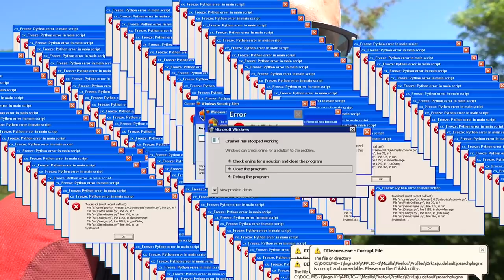PREŠLI SMO CELU PLANINU PEŠKE!